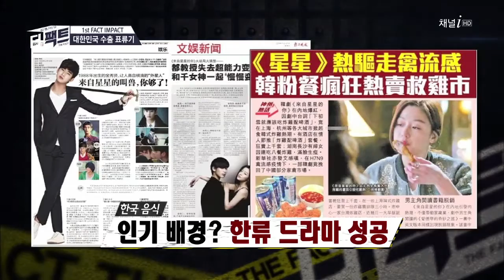초대박 중국 히트 - 조미김 - 중국서 수입 거부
중국에서 초대박 히트를 치는 상품 "조미김"
중국에서 여러가지 이유로 수출을 억제하고 있는데요
그 이유는 ?